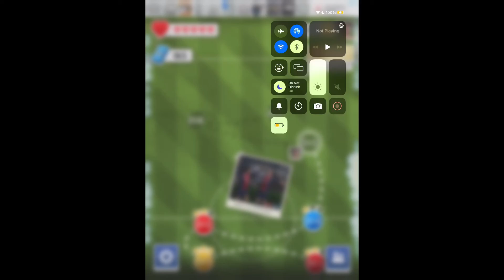Score!hero episode 121